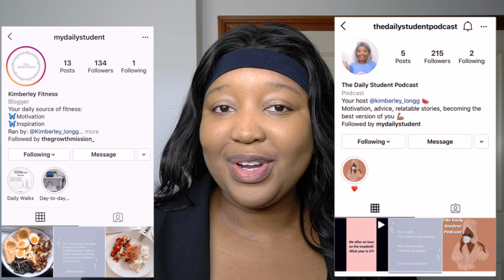My Full Week of Workouts for a 40 pound weight loss in 2 month - Do This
How I Lost 27 pounds of FAT and 6 inches off my waist - Do this

Subscribeee

Kimchioro

3 DAY WATER FAST?! (NO FOOD FOR DAYS) *I'M SHOOK* Before & AFTER RESULTS WATER FASTING WEIGHT LOSS

1 WEEK of Intermittent  fasting Transformation| BEFORE and AFTER Results *What I eat* Chloe ting abs